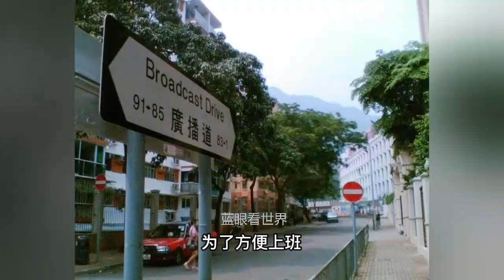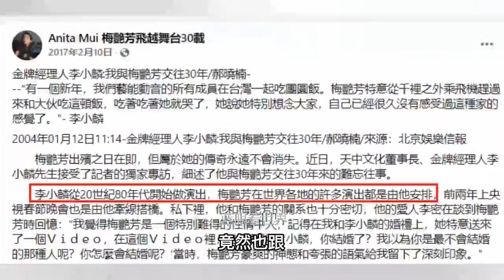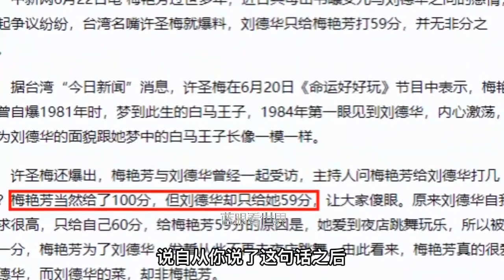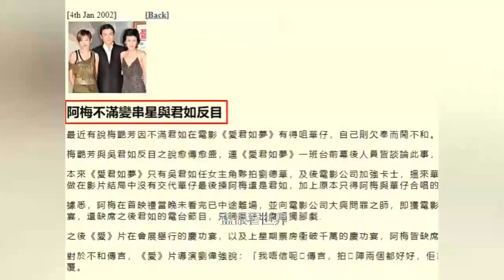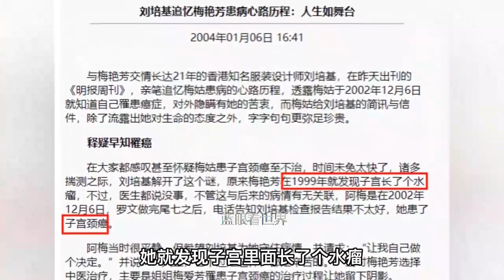劉德華梅豔芳20年情全回顧：暗戀、情人或好友？他們到底有多曖昧？（刘德华）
刘德华梅艳芳20年情全回顾：暗恋、情人或好友？他们到底有多暧昧？